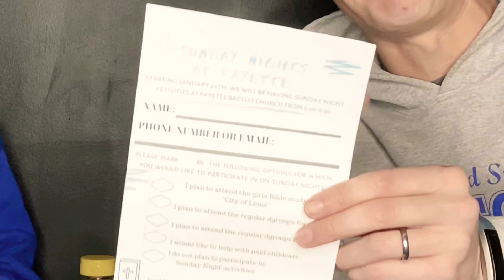Announcement For DNow and DGroups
A crazy challenge while doing announcements. We are trying to get people pumped for DNow and Dgroups.